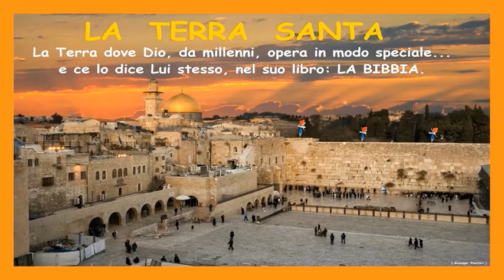- Giuseppe Piantieri - LA TERRA SANTA -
Amo le FATINE con i capelli rossi!!!. O__O